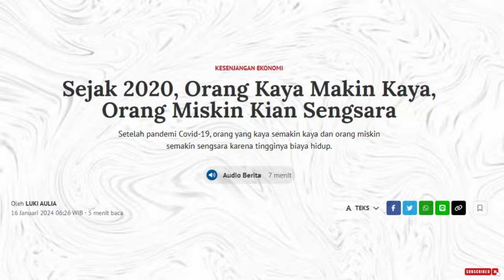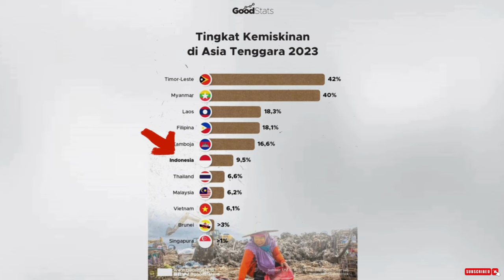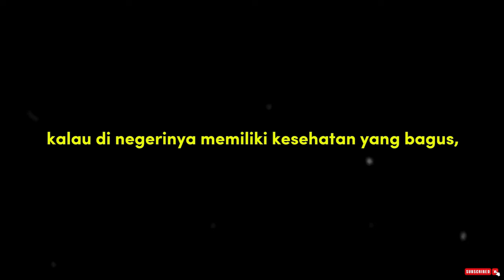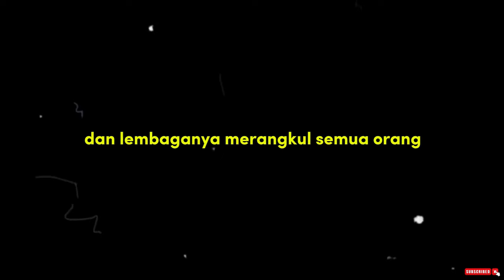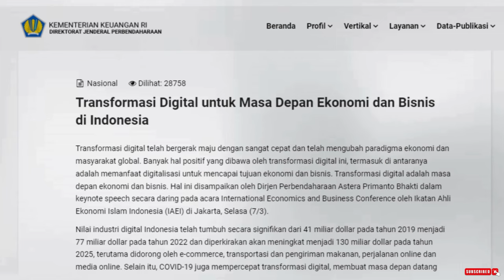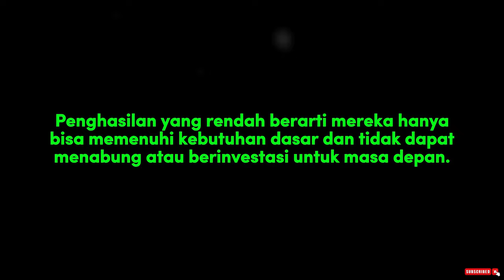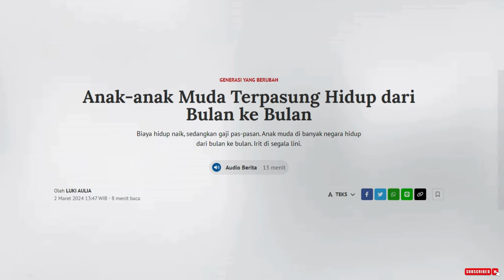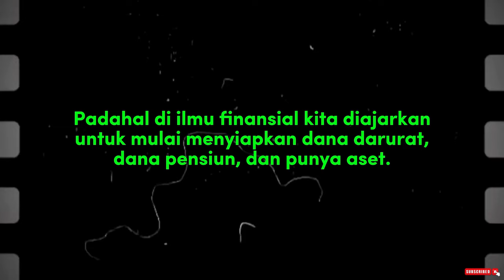Kerja Terus, Tapi Gak Kaya-Kaya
Sekitar 25 juta penduduk di negeri ini, itu hidup dalam kemiskinan. Mereka terjebak dalam lingkaran setan yang sulit ditembus. Rata-rata penghasilannya itu stuck dibawah 1 juta untuk mencukupi semua kebutuhannya selama sebulan.

Team Historia adalah channel youtube yang bercerita tentang Sejarah, Mindset, dan Keuangan.